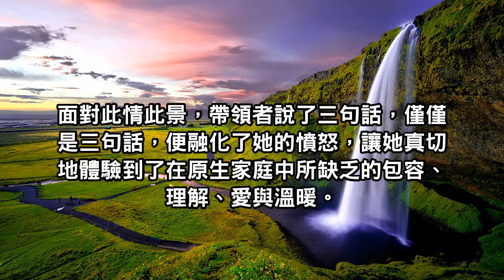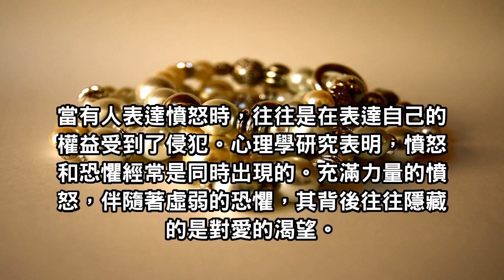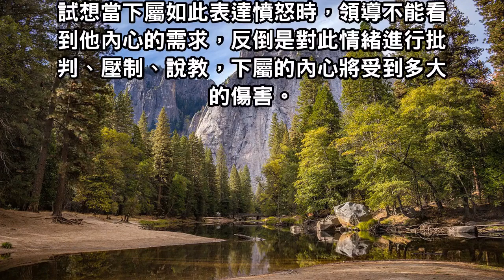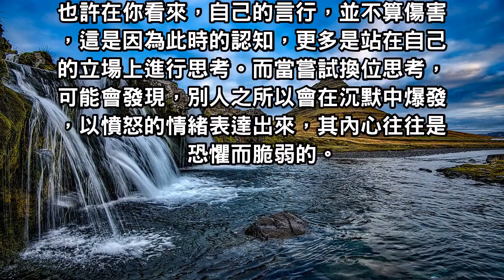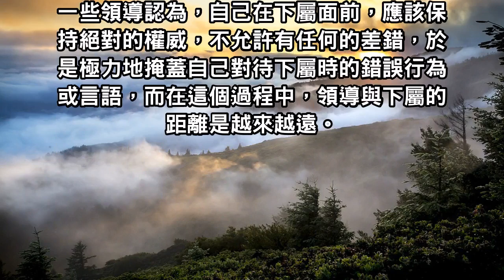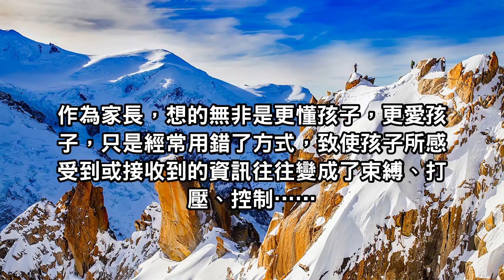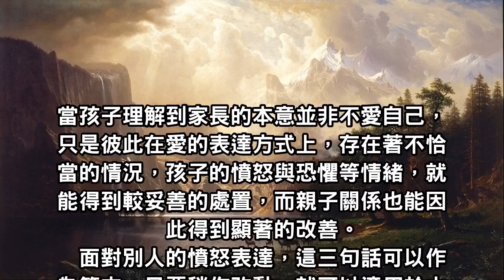生氣時，記住這三句話，你就贏了！